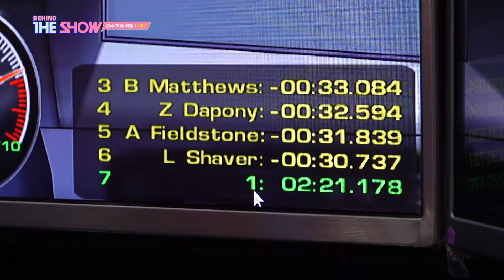경주 핫플 체험 트라이비(TRI.BE), 디케이지(DKZ) IN 경주 백스테이지 [비하인드 더쇼 221018]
The K-POP